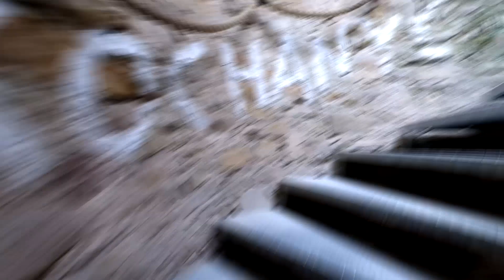Zamek Księcia Henryka Jelenia Góra Dolny Śląsk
Zamek Księcia Henryka Dolny Śląsk.
Znajdujący się nieopodal Karpacza, Jeleniej Góry czy Kowar klimatyczny zamek myśliwski Księcia Henryka wybudowany w roku 1806r. leżący na wzgórzu Grodna 504m n.p.m. zachwyca swym usytuowaniem, z którego wieży rozpościera się zapierający dech w piersiach widok na Sudety oraz królową szczytów - Śnieżkę.
To miejsce koniecznie musisz odwiedzić. W niedalekiej przyszłości ma tam powstać mała gastronomia.
Wejście na wieżę płatne -5zł, widoki niezapomniane!
-dziękuję z góry za wsparcie 👍
Track: Bartheezzzz - Movie Castle [No Copyright]